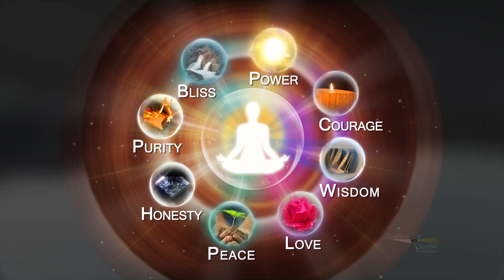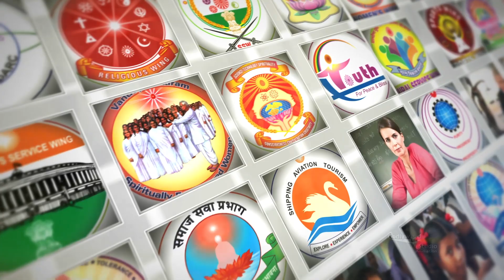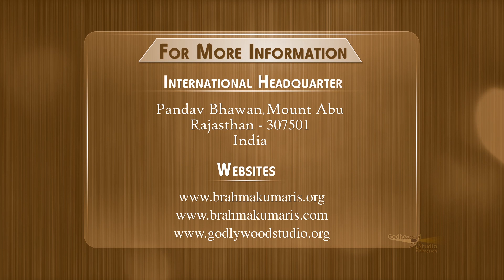Brahma Kumaris At A Glance | Kannada | Short Introduction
About Brahma Kumaris:
Brahma Kumaris is a worldwide spiritual movement dedicated to personal transformation and world renewal. Founded in India in 1937, Brahma  Kumaris has spread to over 110 countries on all continents and has had an extensive impact in many sectors as an international NGO. However, their real commitment is to helping individuals transform their perspective of the world from material to spiritual. It supports the cultivation of a deep collective consciousness of peace and of the individual dignity of each soul.